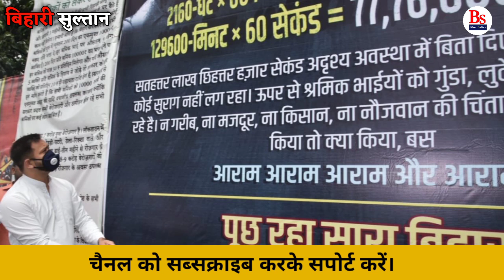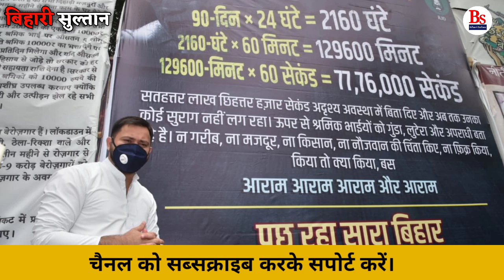Tejashwi Yadav ने नितीश कुमार को धो डाला | Bihar | RJD | JDU | Bahujan | ताजा खबर | BIHARI SULTAN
Produced By: Bihari Sultan
Edited By: Rahul Dev Bharti